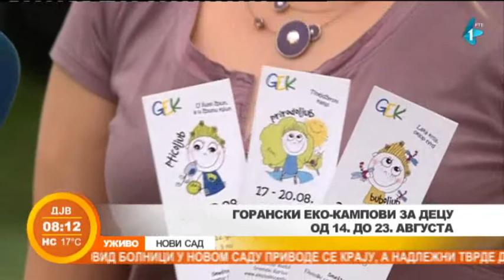Eko-kampovi u Sremskim Karlovcima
Prirodoljub, pticoljub, buboljub - zanimljivi su nazivi goranskih eko-kampova koje već godinama organizuje Pokret gorana Vojvodine u Sremskim Karlovcima.